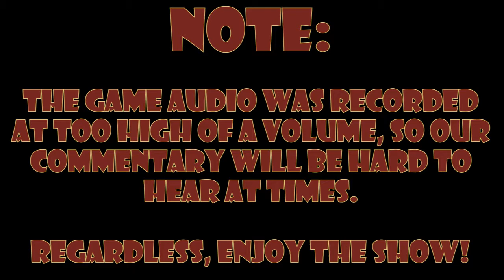Luigi's Mansion: Impatient millenials - Part 6 - Royal Goobs